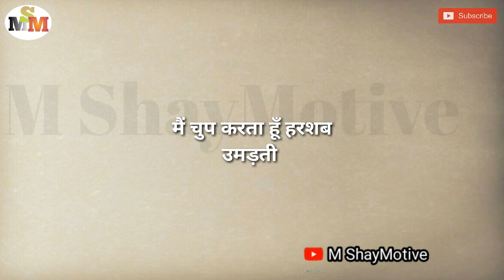Gulzar shayri || gulzar sahab ki shayari whatsapp status || Shayri in hindi || Sachchi bate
Aasha karta hoon Gulzaar Sahab ki ye shayri aapko achchhi lagi hogi .

Gulzaar Sahab ki shayri in hindi .
gulzar sahab ki shayari whatsapp status,
Taki time to time aap tak shayri pahunchte rahe  .Gulzar shayri || gulzar sahab ki shayari whatsapp status || Shayri in hindi || Sachchi bate||

 I hope you may be happy.

1. Best hindi shayari for shayari lover
2. gulzar hindi shayari collection
3. gulzar nazm shayari

This video for education purpuse only.